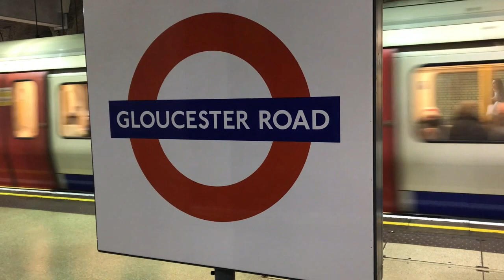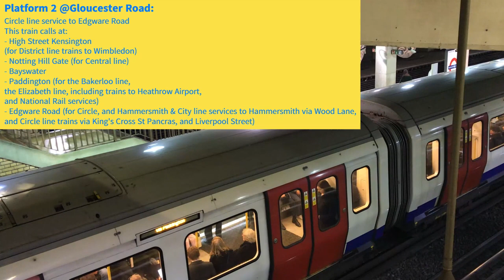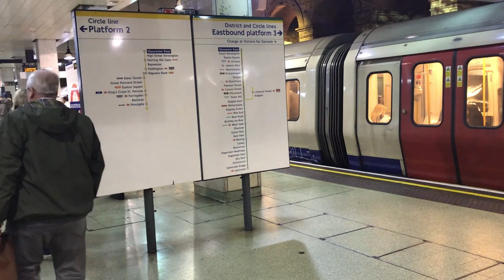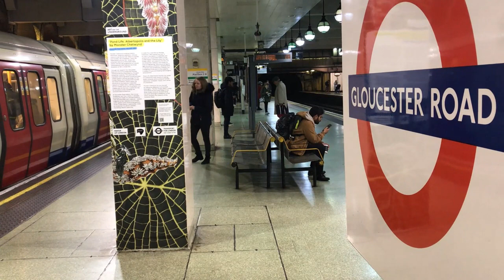Circle & District lines at Gloucester Road station (S7 Stock)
This maybe the first video recorded of train activity around Gloucester Road station on the District, and Circle lines heading west, east, and towards Central London.

Three platform are in the Circle and District line's Gloucester Road station, with one serving Circle line trains to Edgware Road via High Street Kensington, and one for westbound District line trains via Earl's Court, and the last for trains heading east.

All trains for the Circle and District lines are S7 stock.

If you enjoy watching train activity at stations on my channel, and want to see more, subscribe, and turn on post notifications to be notified when another video like this comes out.